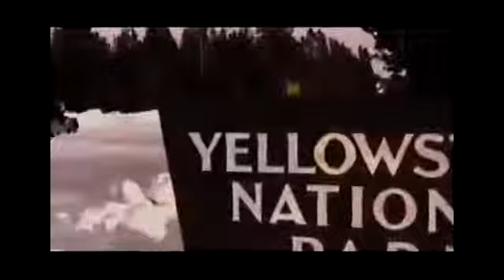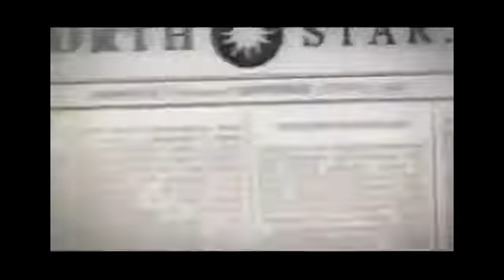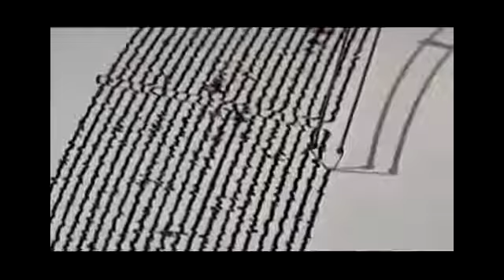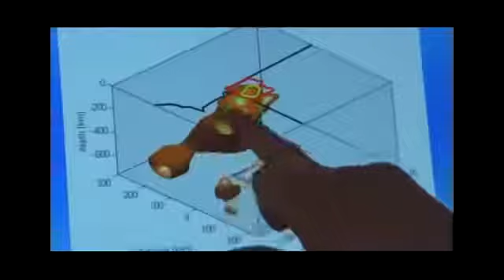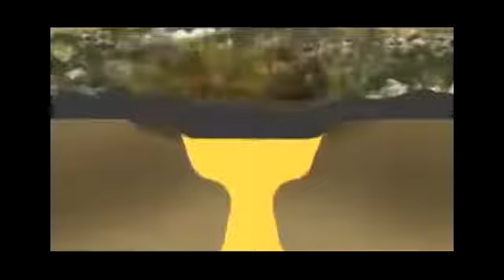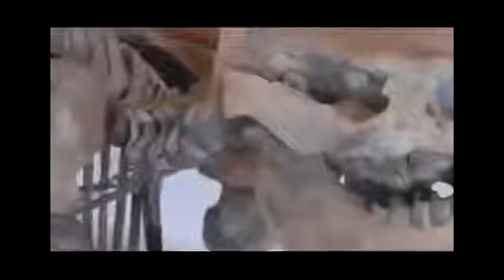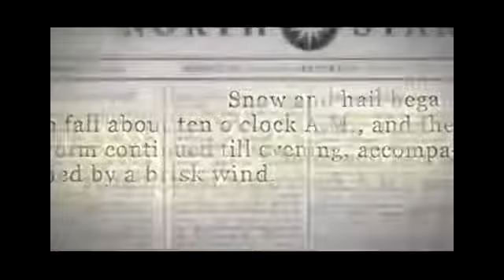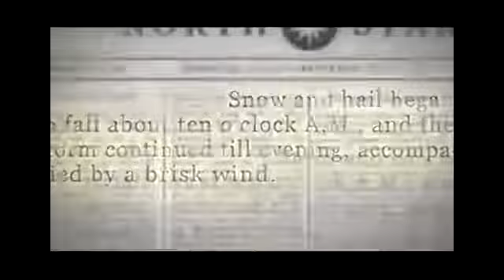Yellowstone Super Volcano Alert - History Channel Special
YELLOWSTONE SPECIAL ALERT - 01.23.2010 - USGS reports well over a thousand earthquakes within the last 7 days, four of which rattled Yellowstone .

curiosity curiosity killed the cat curiosity landing on mars curiosity rover curiosity landing curiosity carly rae jepsen curiosity killed the cat misfit curiosity rover .

Tuesdays at 9/8C on History. Yellowstone National Park sits on top of one of the world's largest super-volcanoes. HISTORY®, now reaching more than 98 million .